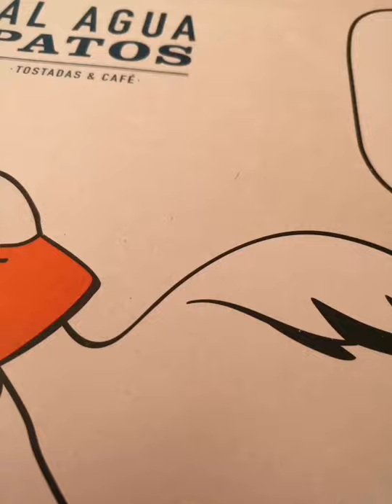Al agua patos, foodie bogota 2019